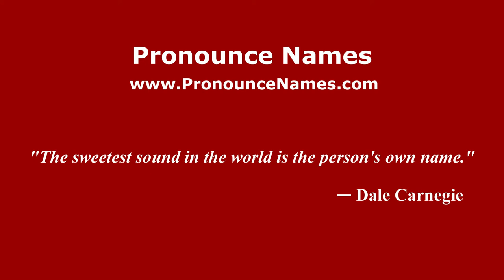How to pronounce Tsvet (Russian/Russia) - PronounceNames.com